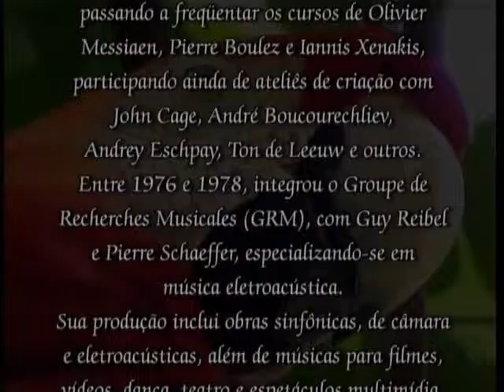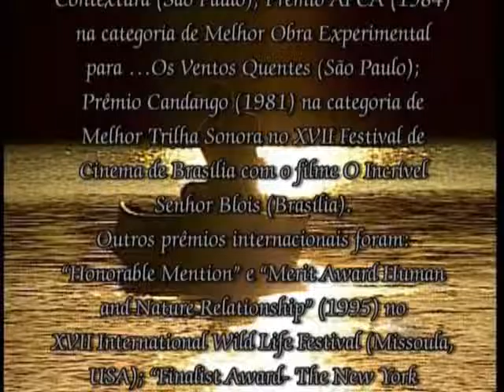49 - RAUL DO VALLE - "BIOGRAFIA" - DVD "Impressões Sinfônicas" - EPTV/UNICAMP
Texto Biográfico escrito pelo Reitor da Unicamp JOSÉ TADEU JORGE
em 2007